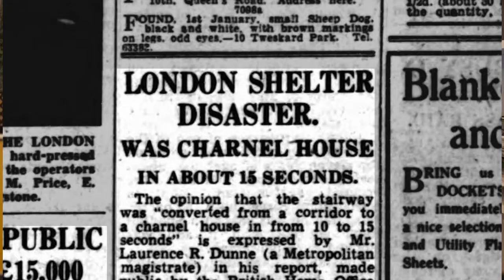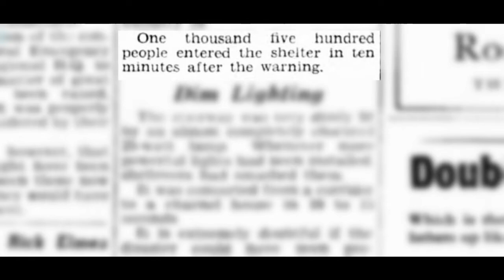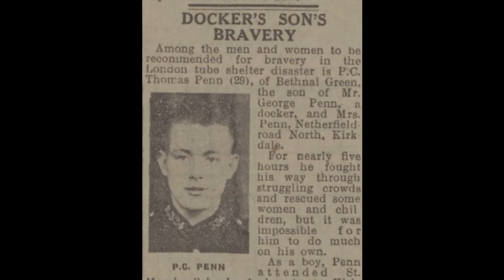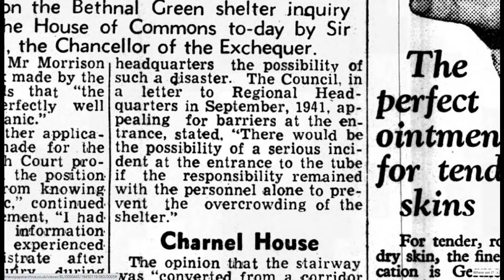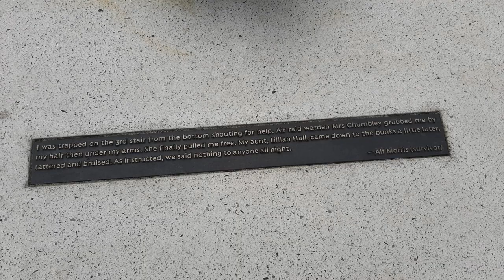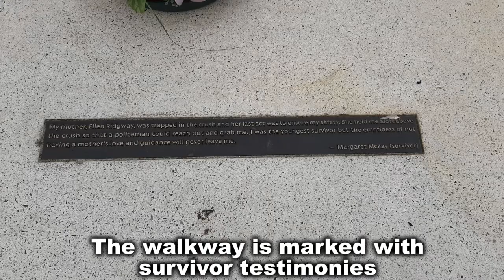Bethnal Green Tube Disaster 1943 || Home Front History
On 3rd March 1943 the UK's biggest single incident civilian loss of life in the Second World War happened during an air raid, but yet the nearest bomb was over two miles away. This week Paul examines what happened to cause the Bethnal Green Tube Disaster and confronts some of the conspiracy theories and rumours that plague historians even now. Was there a cover up?